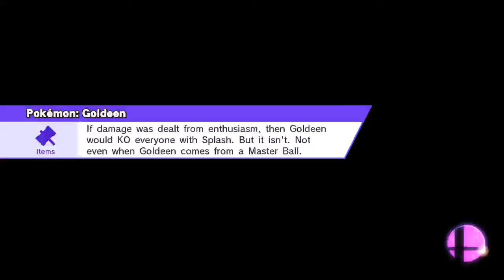rob vs mac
Delfino Plaza (Ω Form)
Little Mac, R.O.B.

Danny merking fools